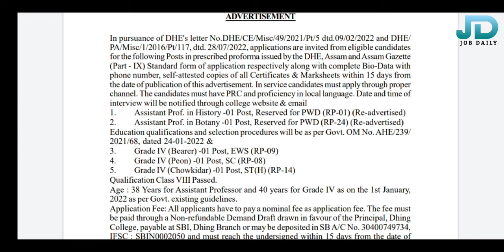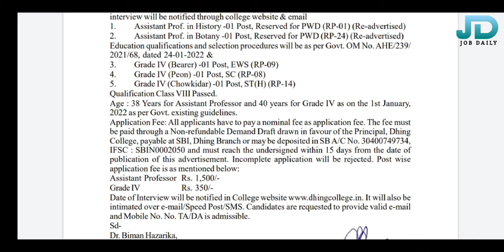Assistant Professor & Grade 4 Vacancy || Dhing College Recruitment 2022